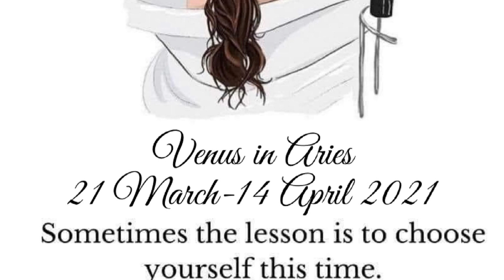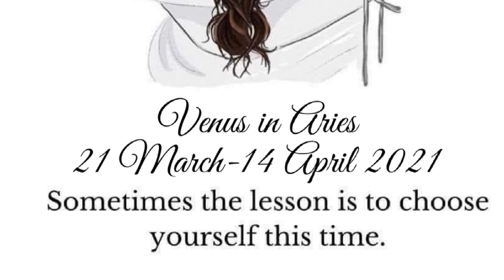22 March 2021 Extended Daily Astrology Horoscope - Mars Trine Saturn by Zodiac Sign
§ Watch all videos of channel here §

§ Read more frequent astrological updates here§

22 March 2021 Astrology Horoscope Procrastination be gone!

Day of responsible actions where some serious work can be done while personal themes continue to evolve in background - perfect example of a good work from home day.

Read it on beautiful Medium

With Mars in positive aspect with Saturn and next to North node, we should look to kick off Monday with something that seemed previously tough to achieve. It’s also a good day to get approval of authority for a tough project or support of someone. Look to make progress in field or projects or personal life initiations you are relatively inexperienced on but it has potential materially, emotionally, mentally grow you.

Anything that needs you to “rise to the occasion” should be done today / tomorrow. We are coming towards volatile aspect of verbal spars 23/24 March especifically so use today to get something through if it needs agreement.

This rise to the occasion project could be in the field of writing, reading, reporting, fact finding, documentation, contract completions, negotiation, sales, sociliaising / networking, local clubs or network connections, acting, steep learning curve on information or skills, sports / walking / pacing, music, comedy - essentially some sort of creation that requires your communication skills, objective mind, stats, some writing & possibly selling along with small distance movement through a vehicle or local walk. If ideas don’t come, walk or pace.

Add in a little whim of imagination, creativity or talk to someone about it so its not too dry for you. Be discerning don’t take on other people’s fair share of work load, focus on one thing or atleast one thing at a time and do it well.

Moon is still in Cancer - don’t ignore self care... affirmation - I care deeply for myself and in doing so I am more of value to others.

Happy lunar returns to Cancerians, a good emotional reset and sets the tone for next 28 days. For all of us its a good day to start a self care routine post all the day’s hard work.

Aspects Active : Mars Trine Saturn, Sun Conjunct Venus, Venus Quintile North Node, Mercury sextile Uranus, Mercury Square Mars